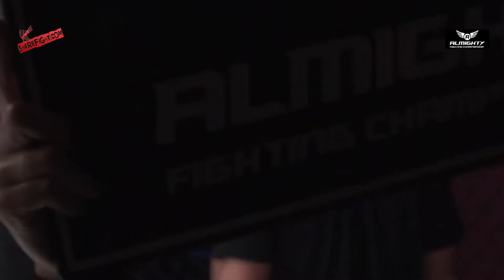MICHAEL EVANS -V- CHRIS WHITEHEAD - ALMIGHTY FIGHTING CHAMPIONSHIP.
A great platform for athletes, who are wanting to display their mma skills on a grassroots level.

It is because of the support that we now have over 47 THOUSAND subscribers! Thank you so much my friends. It is greatly appreciated.